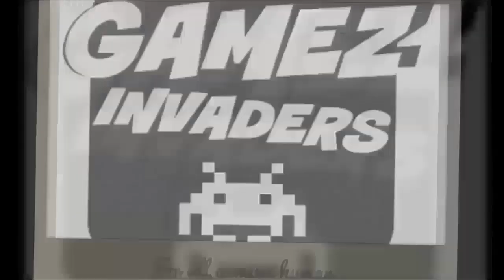Let's Play: CALL OF DUTY WWII (RETURN ANNA) Walkthrough 9 COLLATERAL DAMAGE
In Collateral Damage Mission I need to "Retrieve the Truck" and then "Find Anna" and finally "Return Anna"!

COLLATERAL DAMAGE MISSION

To See More Xbox One Games